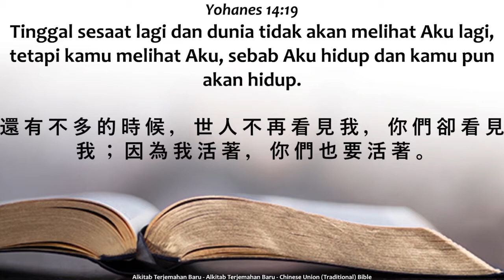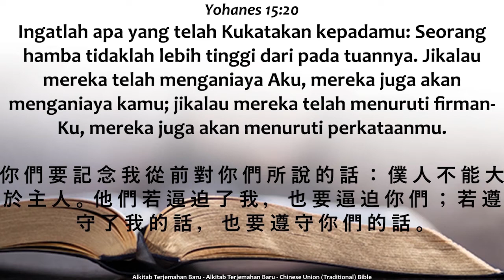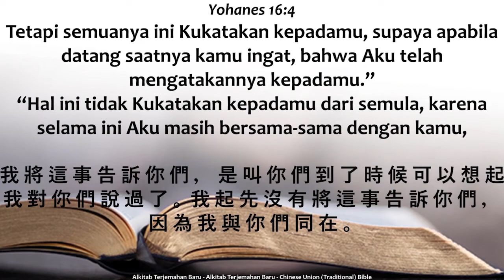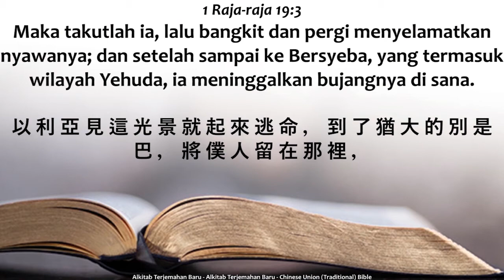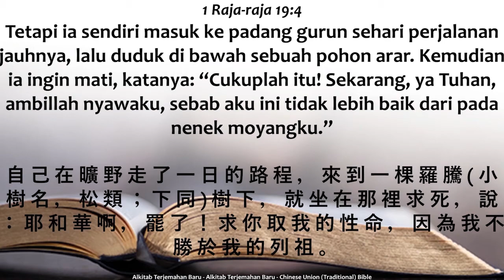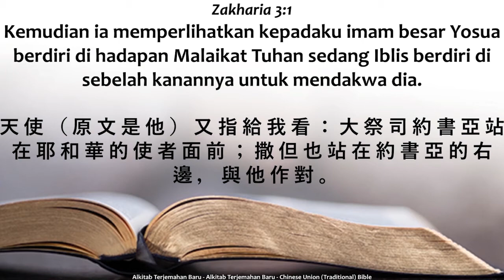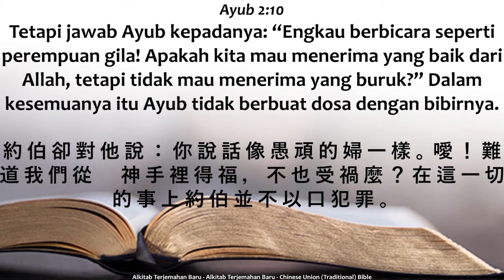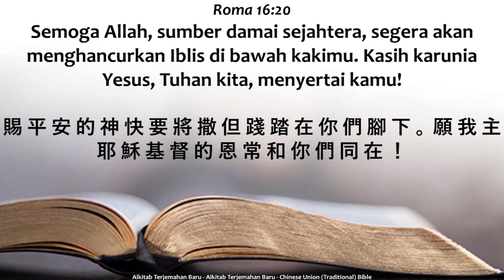Damai Sejahtera Kutinggalkan Bagimu